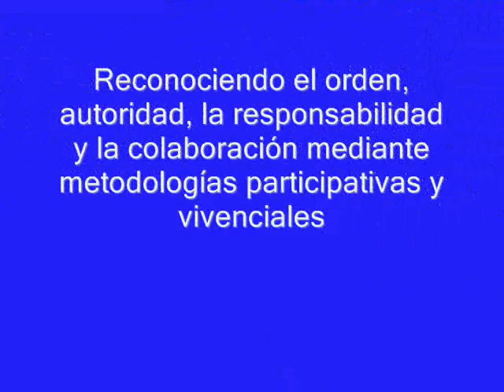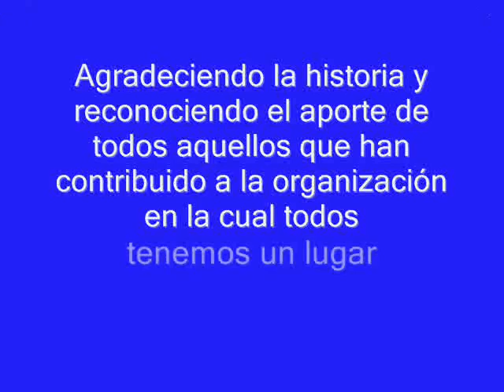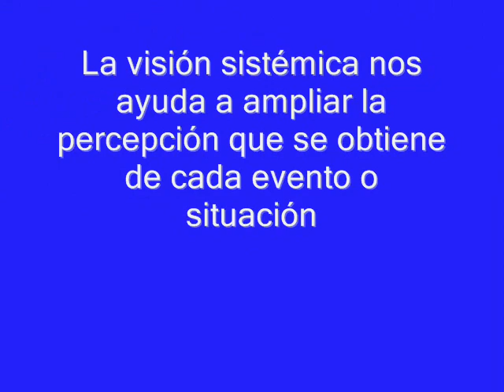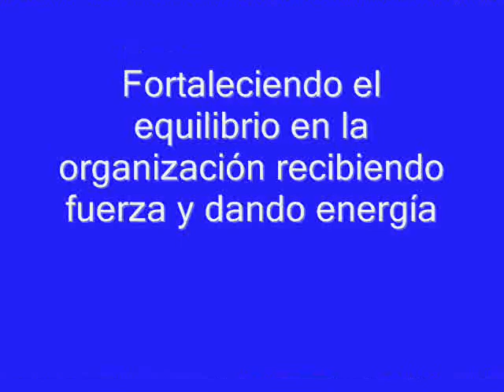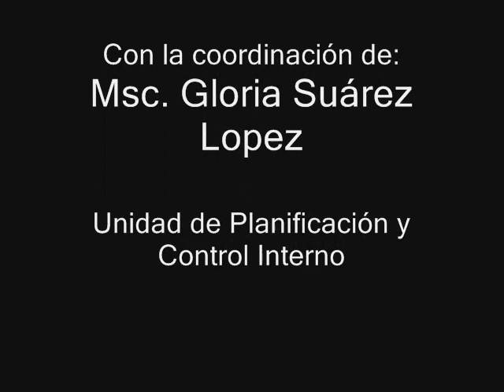Fortalecimiento del Clima Organizacional SENASA 2015